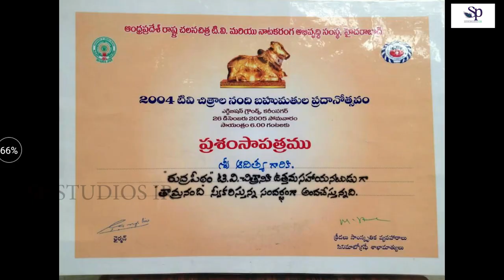Bahu Bali Raja Guru Dubbing Adithya Manasulo Mata|| SP STUDIOS [IR]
Mr. Adithya  senior artiste dubbing artiste and he acted a  role in
 world famous great  movie  bahu bali  as raja guru, we also feel happy and proud about him as dubbing people. he acted somany  movies and serials telefilms. he said that people called him telangana sivudu, because  he acted so many short movies as lord siva. he got nandi award also, he said that bahu bali movie is a turning point of his life as artiste. and also a wonderful thing is  he starts his career with the great director balumahendra film as hero .